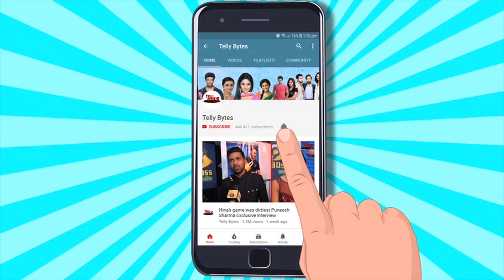Mera Balam Thanedaar UPDATE: Veer Ne Ki Gundo Ki PITAAYI, Bulbul Ko Kia Call, Bulbul Hui EMOTIONAL